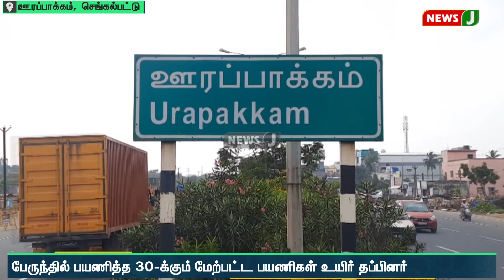அரசு பேருந்தின் பின் சக்கரம் கழன்று ஓடியதால் பயணிகள் அதிர்ச்சி | NewsJ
காஞ்சிபுரம் மாவட்டம் உத்திரமேரூர் பணிமனையை சேர்ந்த அரசுப்பேருந்து ஒன்று, சென்னையில் இருந்து செங்கல்பட்டு நோக்கி சென்று கொண்டிருந்தது. பேருந்து ஊரப்பாக்கம் அருகே வந்த போது அதன் பின்பக்க டயர் திடீரென கழன்று சாலையில் ஓடியதால் பேருந்து அங்கேயே நிறுத்தப்பட்டது. மழையின் காரணமாக சாலையில் அதிக அளவு வாகனங்கள் செல்லாததால் பெரும் விபத்து தவிர்க்கப்பட்ட நிலையில், 30-க்கும் மேற்பட்ட பயணிகள் நல்வாய்ப்பாக உயிர் தப்பினர். நிர்வாக திறமையற்ற திமுக ஆட்சியில் அதிகாரிகளின் மெத்தனப்போக்கால் தினந்தோறும் அரசு பேருந்துகள் விபத்துக்குள்ளாவது தொடர்கதையாகி வருகிறது. அரசு பேருந்துகள் முறையாக பராமரிக்கப்படாமல் இயக்கப்படுவதே இதுபோன்ற சம்பவங்களுக்கு காரணமென தெரிவித்த சமூக ஆர்வலர்கள், சம்பந்தப்பட்ட அதிகாரிகள் உரிய நடவடிக்கை எடுக்க வேண்டுமென கோரிக்கை விடுத்துள்ளனர்.